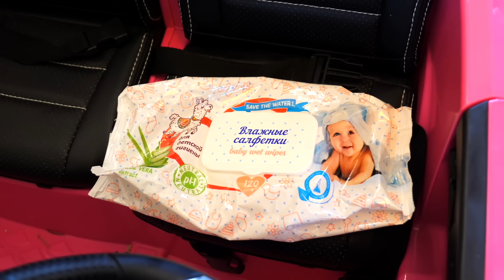Доктор Бьянка - игры для детей с Машей Капуки Кануки. Привет, Бьянка!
✨ Игры для детей в доктора на канале Привет, Бьянка! Мама Маша Капуки Кануки вся в красных пятнышках - доктор Бьянка уже едет на вызов на своей розовой машине. Она осмотрит Машу и выпишет ей мазь. Ой, доктору Бьянке снова звонят, ее помощи ждут игрушечная акула, у которой болят зубки, и малыш Лаки - он просудился. Бьянка собирает свой чемоданчик и снова отправляется в путь! Смотри, как мама и дочка Маша и Бьянка играют в доктора и лечат игрушки - новая серия.